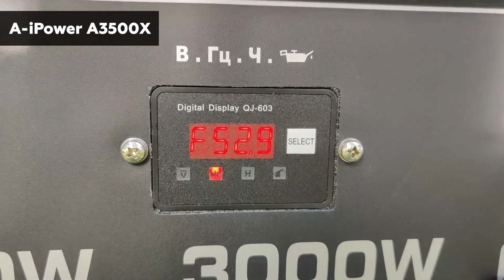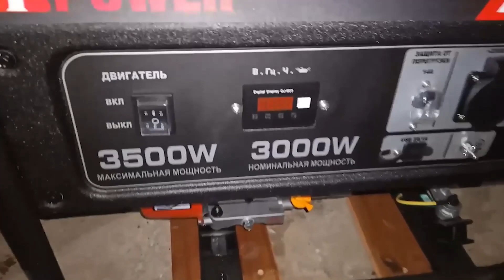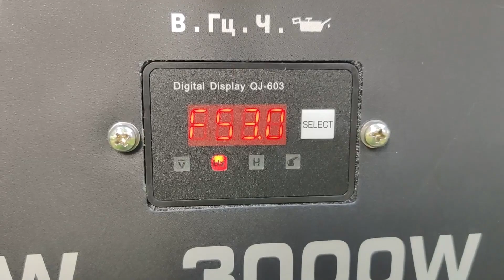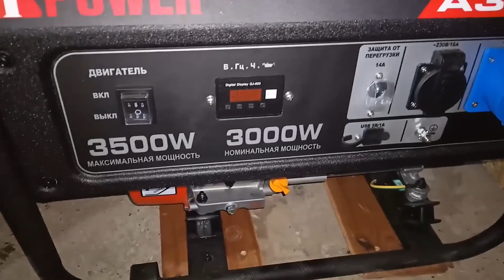Бензиновый генератор A-iPower A3500X